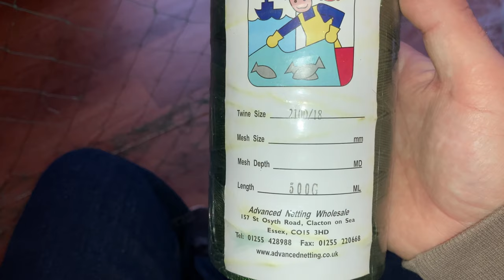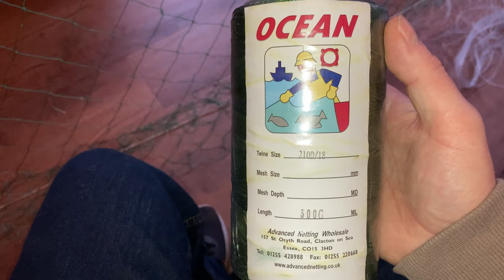Net mending - how to easily repair ferreting long nets and nylon sea fishing nets tutorial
Well I remembered one 5 yard section of my ferreting long nets had a little damage where it had been chewed by a rabbit, so I decided to repair it and show you how it is done. Repairing nets isnt hard, just takes a little practice, and is very simple, only using sheet bend knots. Its exactly the same method to repair sea fishing nets, whether they are drift herring / mackerel, or anchored bass / turbot / skate / sole nets. It is better to make the new meshes slightly bigger than smaller than the original meshes, as a smaller mesh with distort the net, but a larger mesh wont. All you need is twine, scissors and a net needle, all basic, cheap tools.